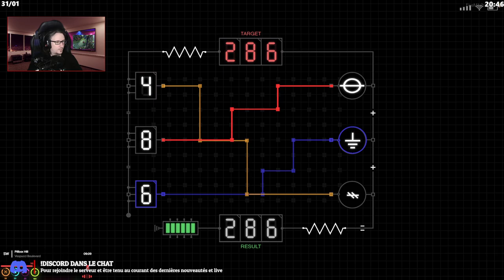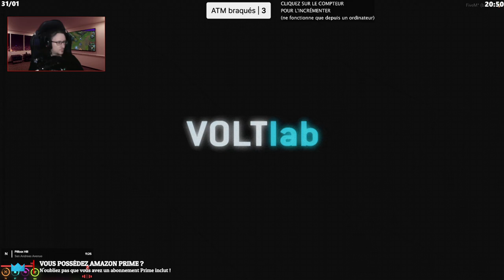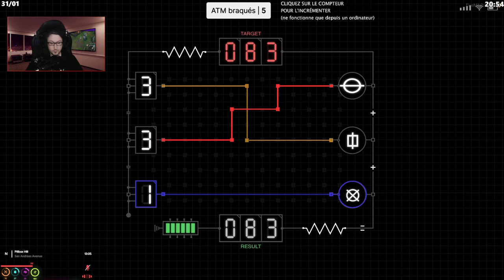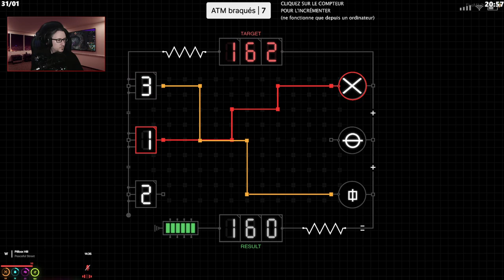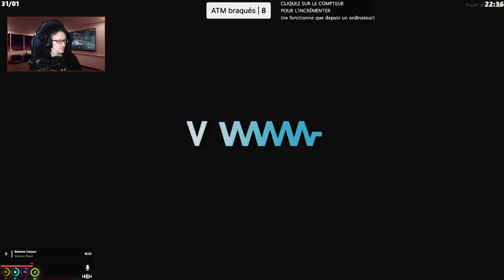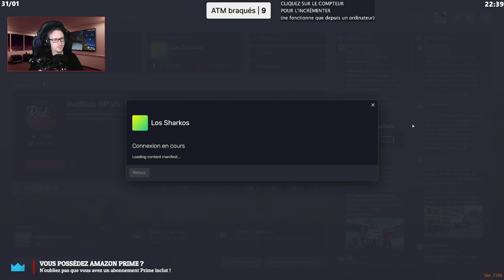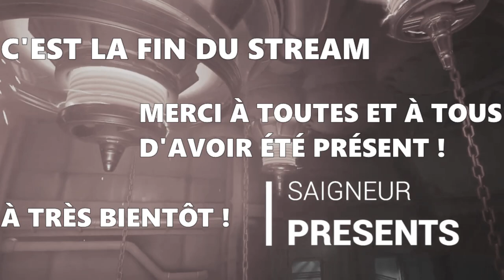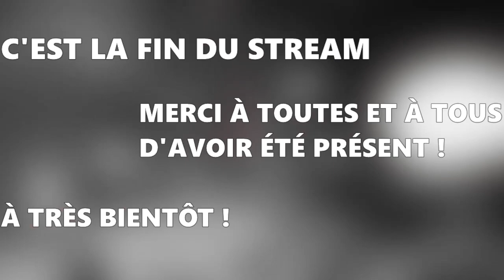[Los Sharkos] EP#048 Viktor "Blade" Kovalenko quand on se balade en ville